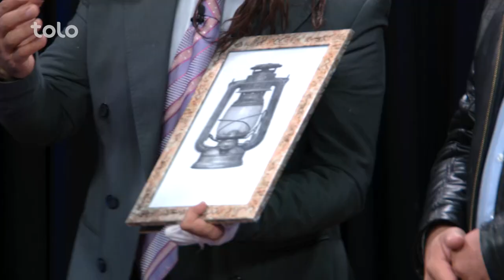تقدیر از رئیس برشنا بخاطر بی برقی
شبکه خنده - فصل ۶ - قسمت چهل و ششم

فیسبوک: Facebook.com/ShabakeKhandaTOLOTV
انستاگرام: Instagram.com/ShabakeKhandaOfficialPage